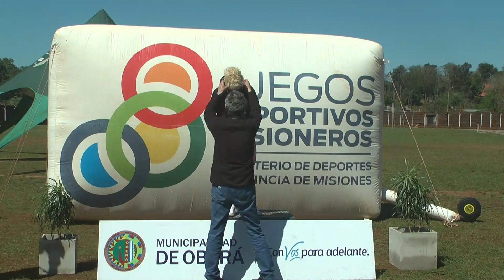Juegos Deportivos Misioneros: atletismo con discapacidad definió clasificados para los Evita